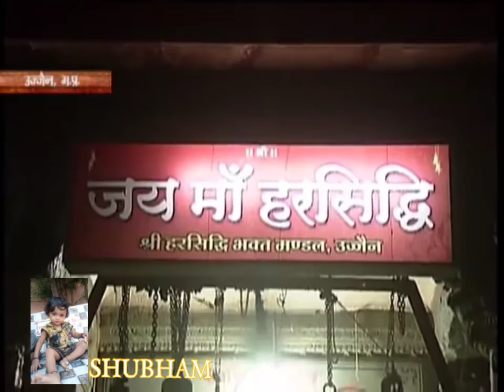🙏 harshidhi mata ni aarati 🙏 SHUBHAM Ravat Mojira UPLETA